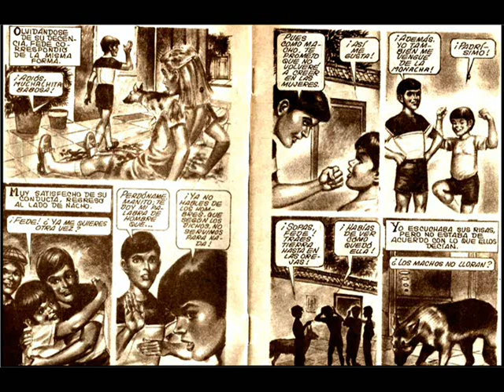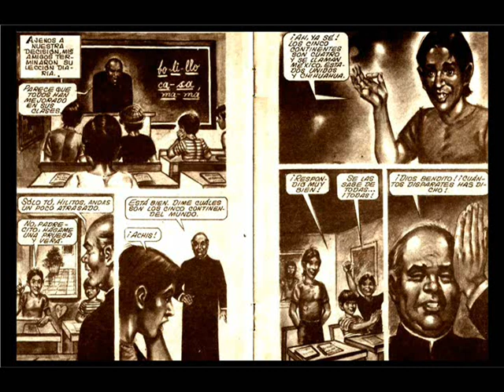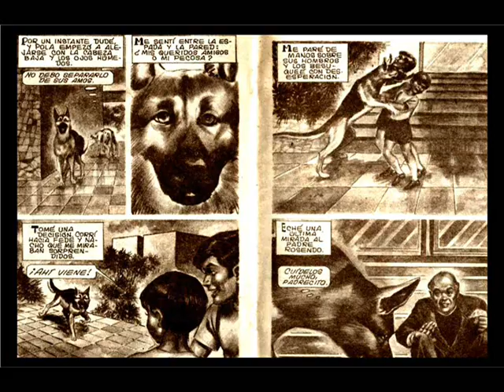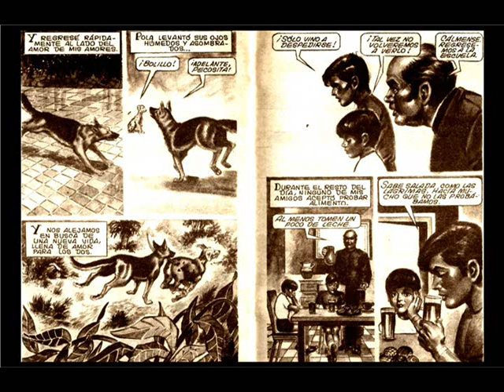ALMAS DE NIÑO capitulo 28 COMPLETO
Bolillo es un perro pastor alemán que es recogido desde cachorro en un basurero por Fede y Nacho, dos niños vendedores de lotería que son explotados por el malvado Don Cipriano y la malvada Doña Nicolasa, pero gracias a su perro fiel Bolillo vivirán un sinnúmero de aventuras hasta encontrar la completa felicidad.